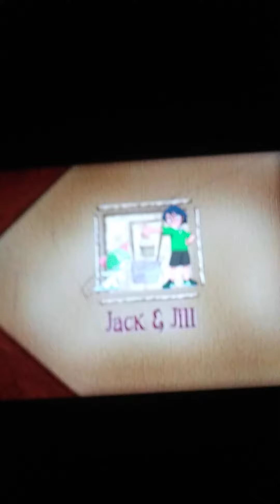Chuck E. Cheese Jack & Jill